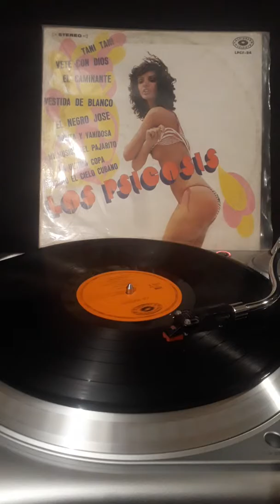La Ultima Copa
Los Psicosis